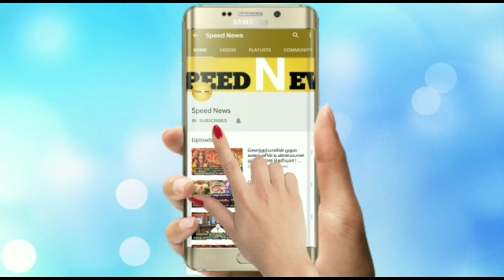இஸ்ரோ சிவன் வெளியிட்ட புதிய கடிதம் ! சந்திராயன் 2 வின் அடுத்த கட்டம் தான் என்ன ?